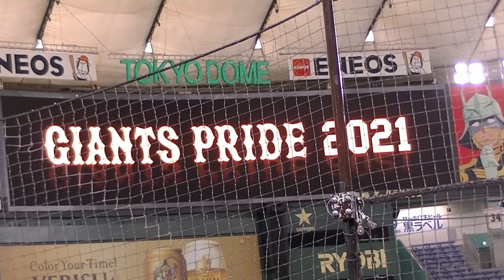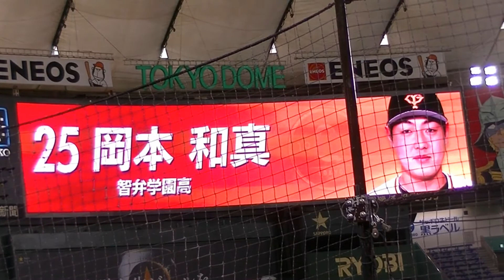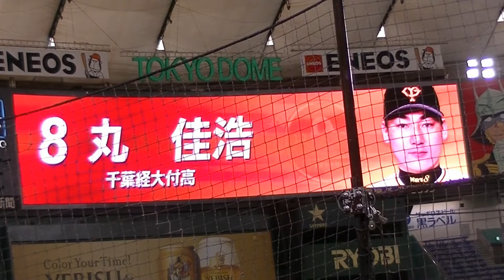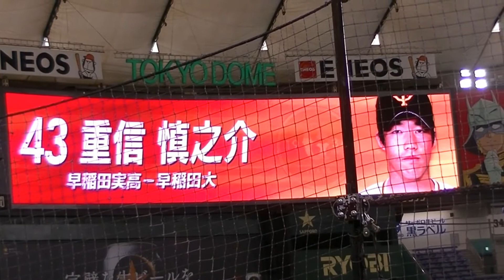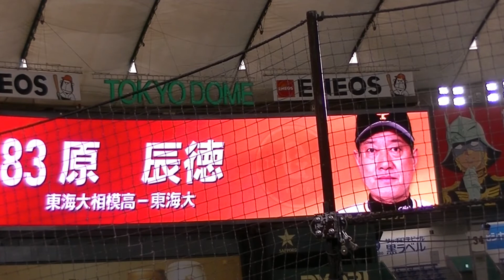「呪術廻戦」虎杖悠仁（榎木淳）による読売ジャイアンツのスタメン発表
榎木淳さんによるスタメン発表のみを切り抜き